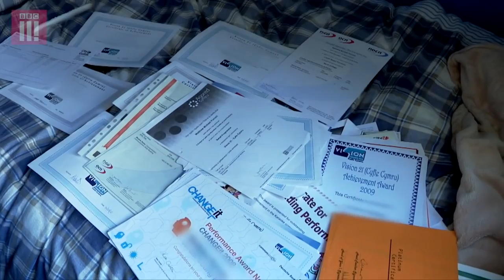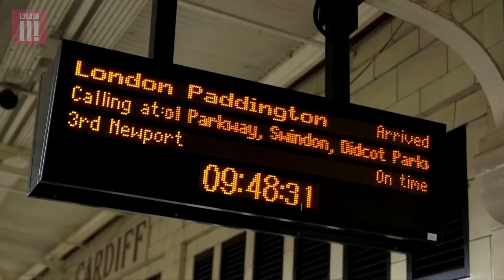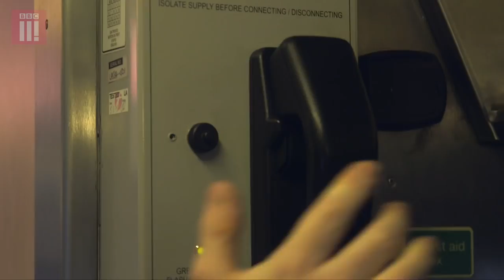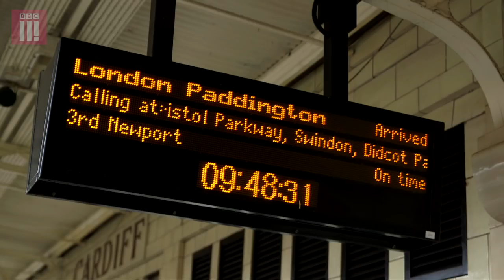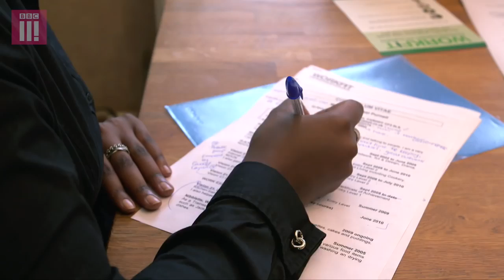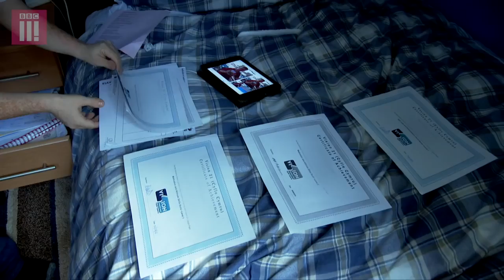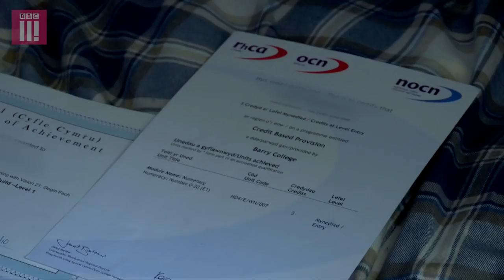Employable Me Matthew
Matthew has Down's Syndrome, and has been looking for work for 5 years. With the help of a specialist recruiter, he is given the opportunity to display his .

Employable Me.

The second installment of 'The Autistic Me' by film-maker Matt Rudge.